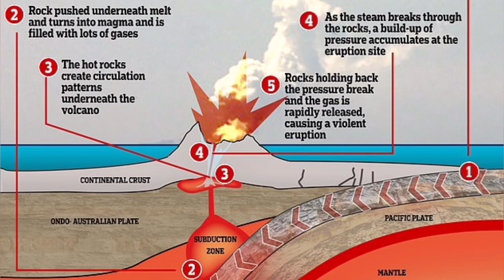White Island Eruption: Alert Level Raised, New Zealand, Indo-Pacific Ring Of Fire